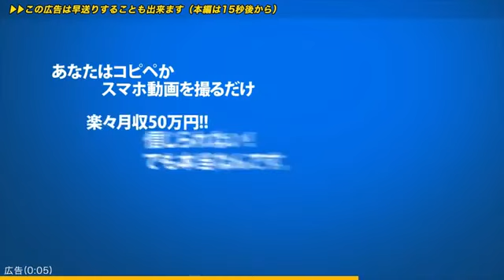【高級旅館 BGMランキング NO1 癒しの音楽 ピアノBGM】 relax BGM -YouTube BGM